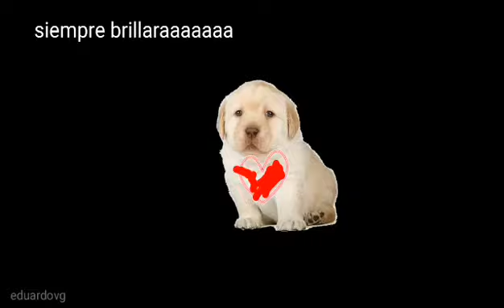Lamento Boliviano | Perrito Chavo Triste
Un pequeño corto de el perro chabo truste interpretando la genial canción de Lamento Boliviano :3

Creditos a el creador: eduardovg